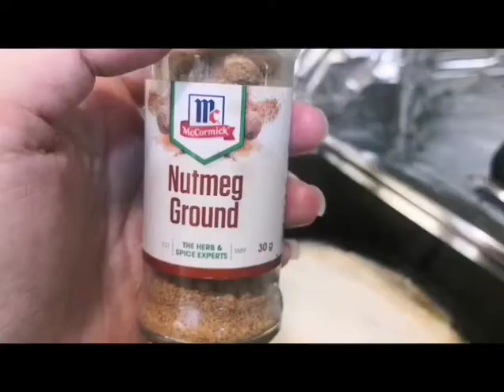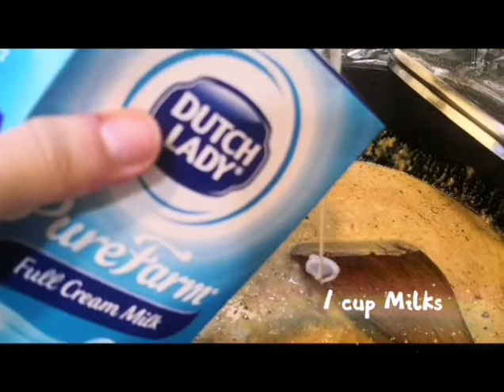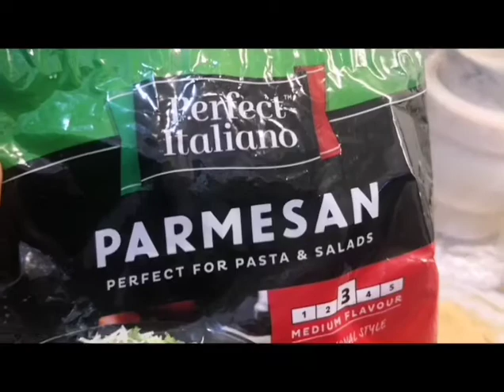Baked Scalloped Potatoes 🥔